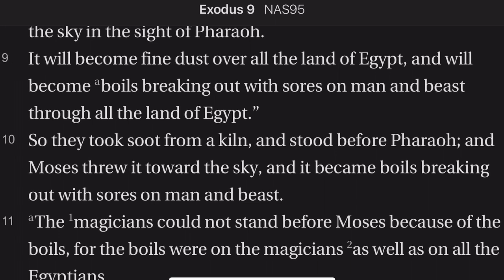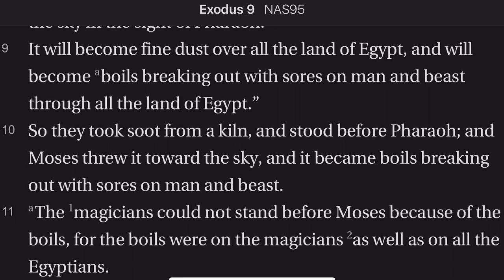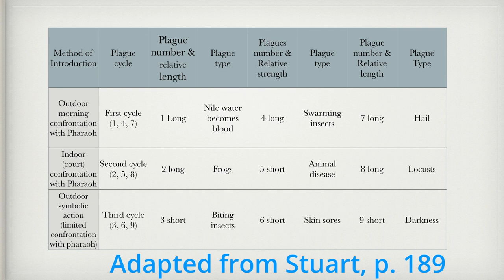Exodus 9:8-11 The Sixth Plague: Boils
Pharaoh will not relent, so God sends plague number six: boils. The magicians of Egypt are esoecially troubled by the power of the God of the Hebrews.